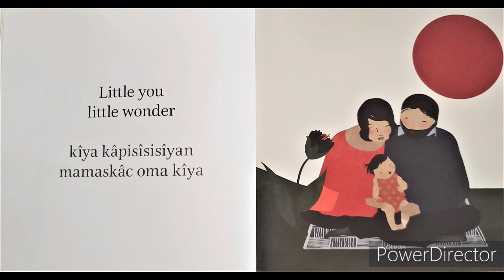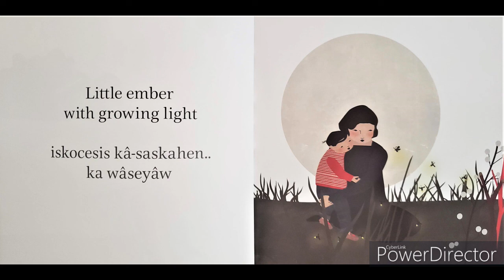Little You by Richard Van Camp: Cree and English Reading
tanisi ekwa tawaw if you are watching this!! Short and sweet recording of "Little You" or kīya ka-apisīsisīyān. Excuse some of the mispronunciations, I am still learning both how to speak Cree and how to produce videos LOL. I may do an introduction video in the coming days to introduce myself.

 Be well and mwestas! :)